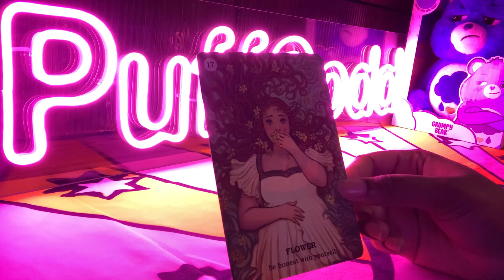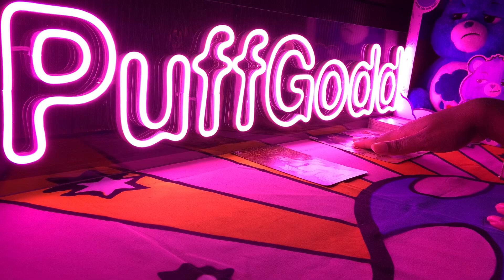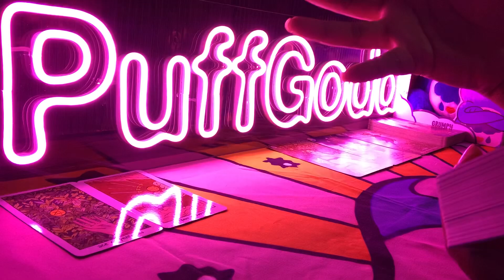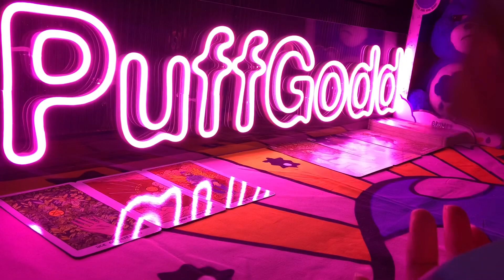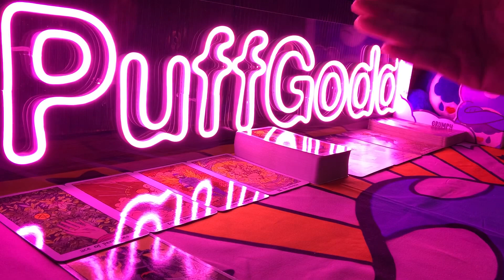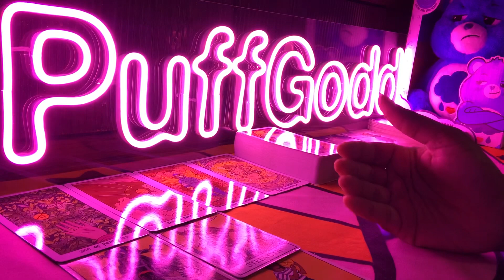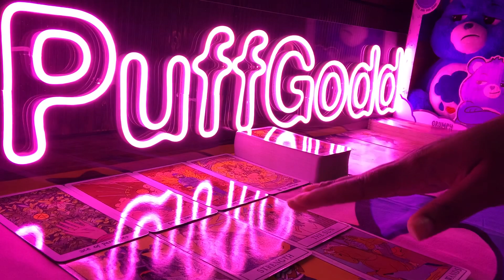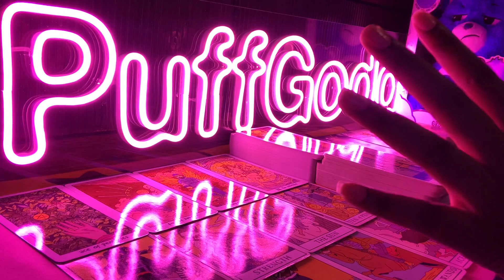GEMINI 🔥 NEXT 48 HOURS - STOP PUNISHING YOURSELF 🔥 NOVEMBER 13-14 2021 PSYCHIC TAROT READING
Gemini this is your Next 48 Hours psychic tarot reading for November 2021! Watch your Sun, Moon, rising, Venus and North Node signs for more clarity.

3. OPTIONAL: You are welcome to send a BRIEF message regarding information that you would like me to focus your reading on.